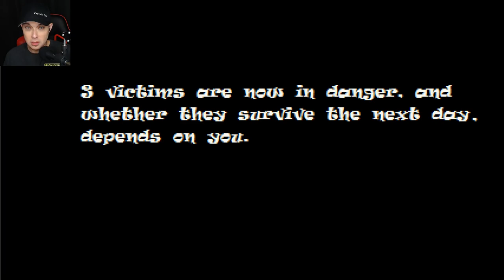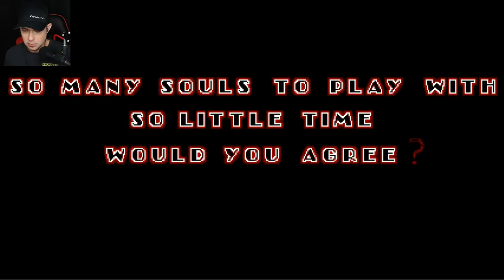Evil Sonic vs Knuckles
A Sonic the Hedgehog video game

Knuckles is on a mission to find out what happened in the Green Hill Zone.

In this fun Sonic video game.